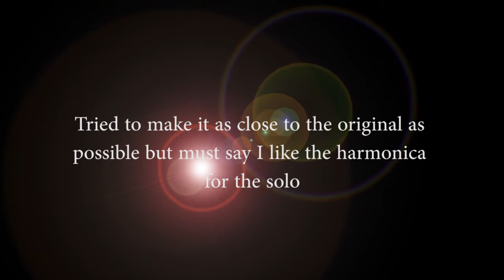Photosynthesis - cover version 2020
Ignore the vocals - but make it through to the solo as I think John's harmonica works well. Let us know what you think!